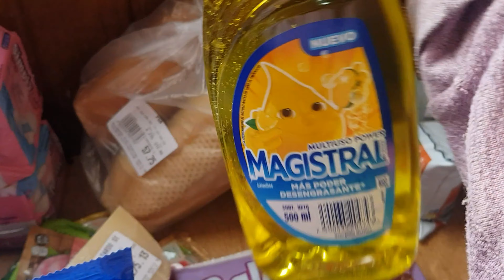Nuestro Fin de semana !! 😍 Vlog Argentina🇦🇷